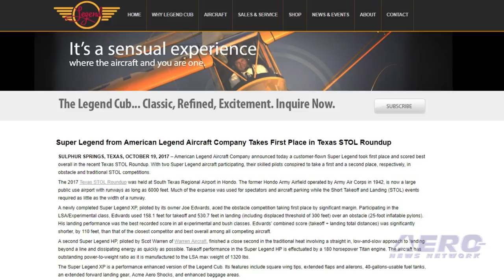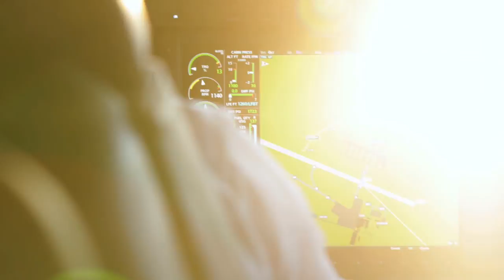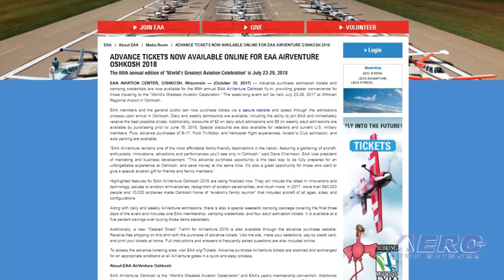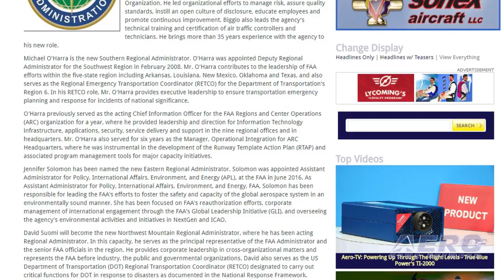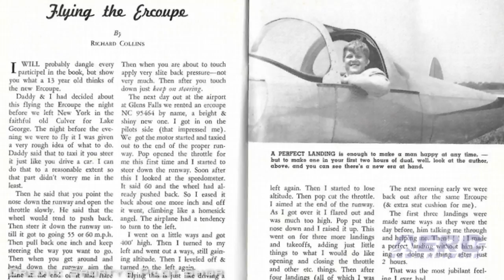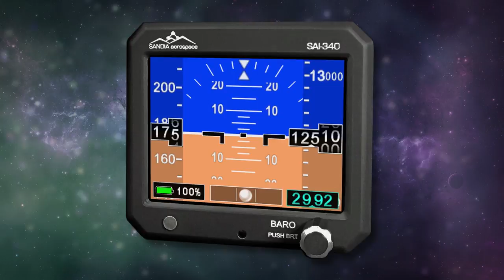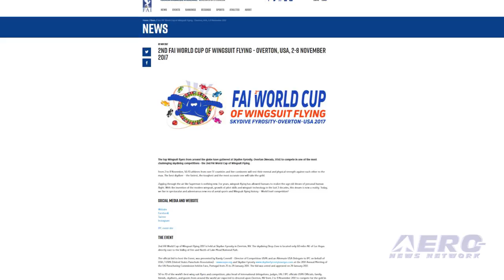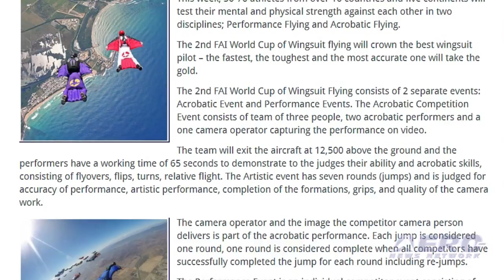Airborne 11.03.17: Super Legend Cub, Richard Collins, FAI Wingsuit Competition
Also: AirVenture Advance Tktg, Alaska-Virgin America Pilots, FA-18 Hornets, FAA Reg'l Administrators

American Legend Aircraft Company is boasting about customer-flown Super Legends that took first place and scored best overall in the recent Texas STOL Roundup. With two Super Legend aircraft participating, their pilots took first and a second place, respectively, in obstacle and traditional STOL competitions. The 2017 Texas STOL Roundup was held at South Texas Regional Airport in Hondo. A newly completed Super Legend XP, piloted by its owner Joe Edwards, aced the obstacle competition taking first place by significant margin. Participating in the LSA/Experimental class, Edwards used 158.1 feet for takeoff and 530.7 feet in landing (including a displaced threshold of 300 feet) over an obstacle of 25-foot inflatable pylons. An icon of aviation journalism is celebrating a milestone. The first article that Richard Collins wrote about an airplane appeared in the November 1947 issue of Air Facts. It is a pilot report about flying an Ercoupe (NC95464) out of Glens Falls, New York, accompanied by his father and Air Facts’ founder Leighton Collins. The first issue of Reader’s Digest-size Air Facts was published in February 1938. The top Wingsuit flyers from around the globe have gathered at Skydive Fyrosity in Overton, NV to compete in  the 2nd FAI World cup of Wingsuit Flying. This week, 50-70 athletes from over 10 countries and five continents will test their mental and physical strength against each other in two disciplines; Performance Flying and Acrobatic Flying. All this -- and MORE in today's episode of Airborne!!!

Airborne 11.03.17 is chock full of info in this Daily News Episode, Friday, November 3rd, 2017... Presented by Aero-TV veteran videographer and Airborne Hosts Brianne Cross, Christopher Odom, and Laura Hutson, and is supported by ANN CEO/Editor-In-Chief Jim Campbell, Chief Videographer Nathan Cremisino, and Aero-Journalist Tom Patton, this episode covers:

Super Legend Cub Takes First Place In Texas STOL Roundup
Richard Collins Celebrates 70 Years Of Writing About Airplanes
FAI Holds Second Annual Wingsuit Competition
Advance Tickets Now Available Online For EAA AirVenture Oshkosh 2018
Arbitration Panel Rules On Alaska-Virgin America Pilots Joint Contract
High Flight Hour Program Extends Legacy Hornet Life
Regional Administrators Named By The FAA